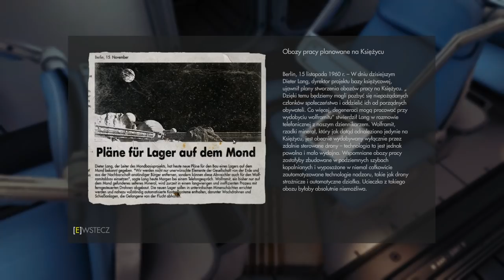Wolfenstein The New Order - Blazkowic może w kosmos #14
Grafikę robił: Jakub Nowak